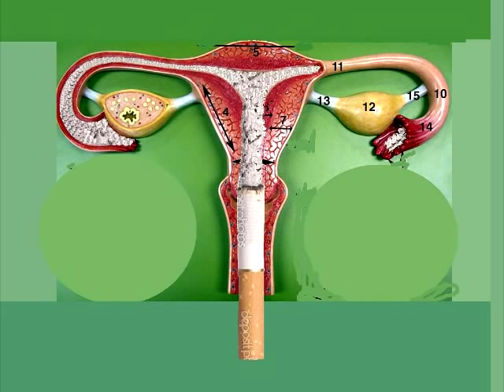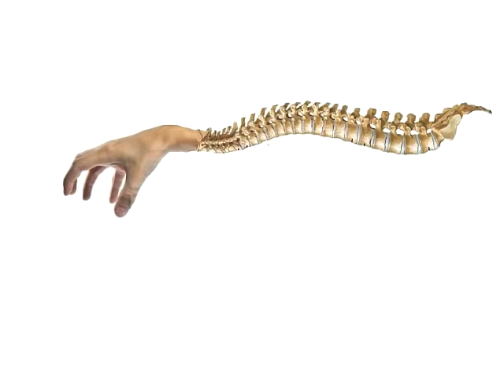Reach The Touch Work, my hand images.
Getting close with my video for my old poem: Reach The Touch (1979) all hand images are mine now, next: add subtitles. I call the style: Blue Eyed Sci Fi Soul.